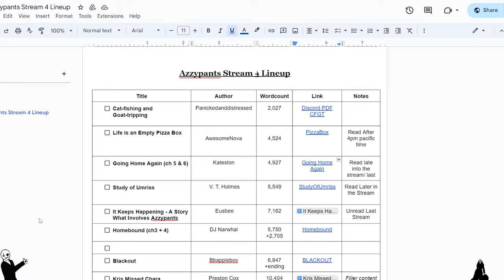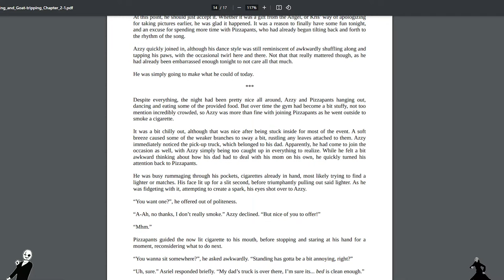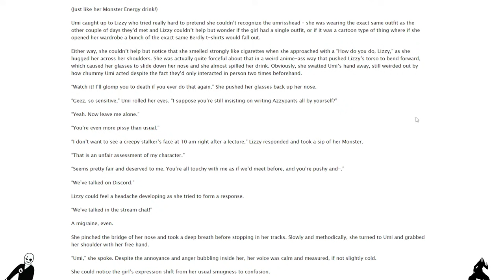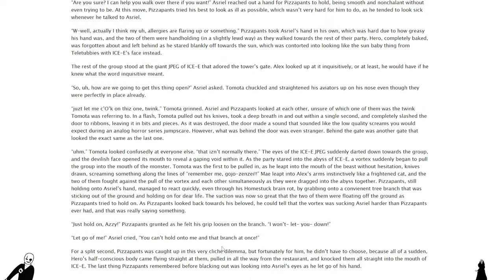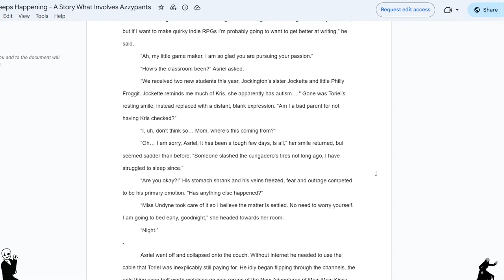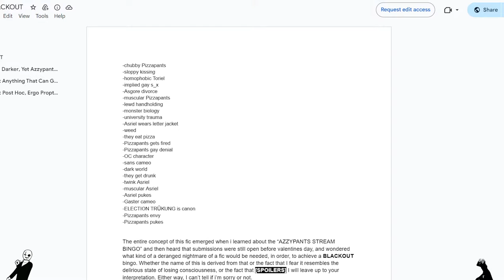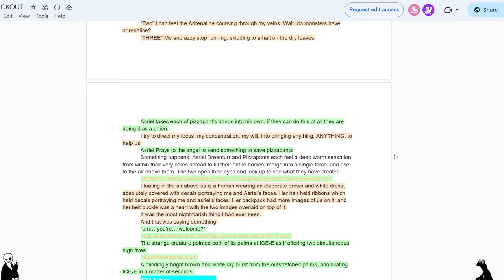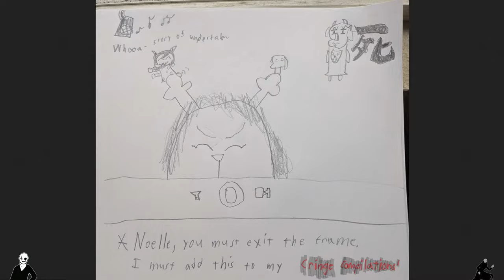AZZYPANTS: The Second Coming (reading my viewers' late-stage Deltarune shipfics) [2]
Asriel x Pizzapants. The one true Deltarune pairing. Join me this (almost) Valentine's day as we plumb yet deeper depths of my viewers' obsession with the golden goat kissing the cringefail cat.
...and also whatever "Umrizzypants" is supposed to be.